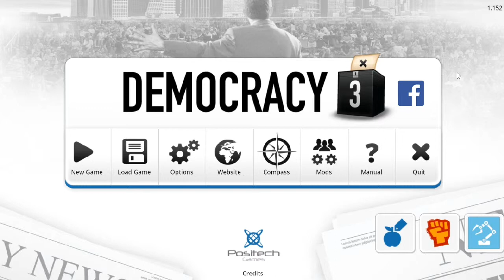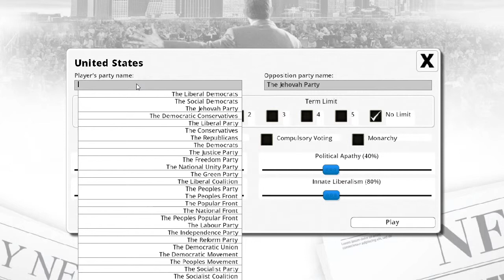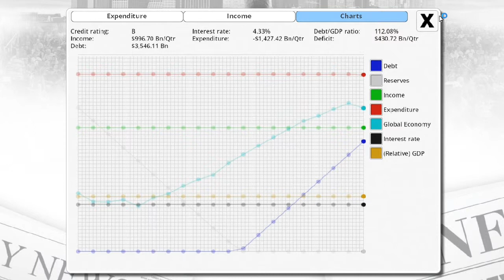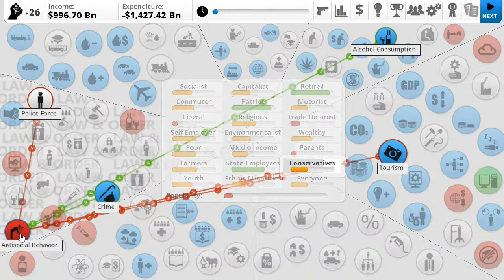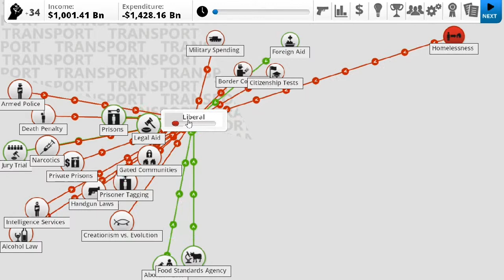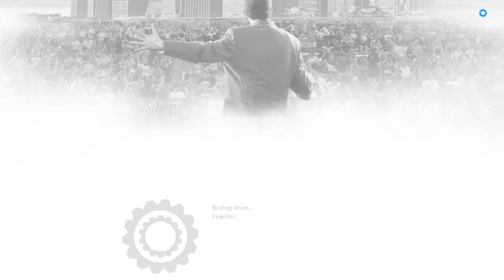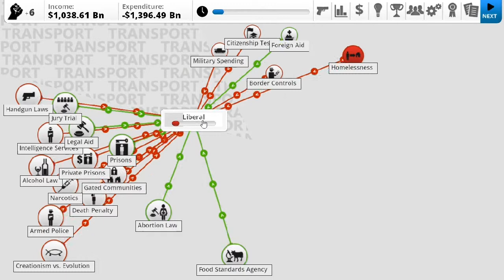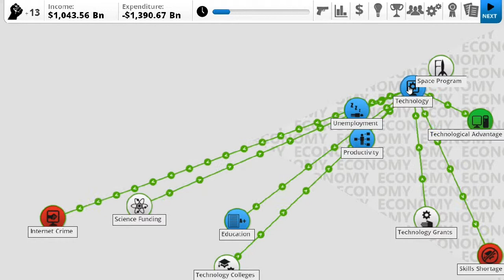HD Democracy 3 - Commentary Walkthrough - USA 150% Diffiiculty - Part 1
We won the election. now time to fix the country's problems! Well...when they stop blaming me for the deficit!
I'm LongLiveRome! YouTube's favorite 17 year-old, gay commentator with a wonderful obsession with Rome.

Tweet Tweet! @LongliveRome
As always, Comment, Rate, and I hope you Enjoy :)